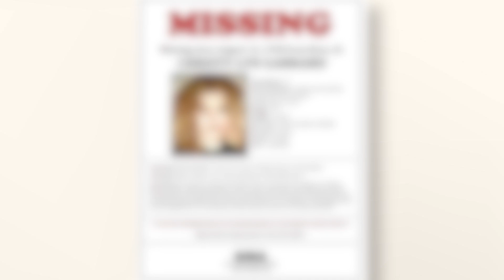Pohřešovaná už dlouhých 25 let! | Ch. L. Garrard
Dnešní díl bude o případu zmizení ženy v Americe. Christy Lyn Garrard.

Podpořit moji tvorbu můžete jednorázovým zakoupením "oleje", děkuji moc.

Video je určeno pouze ke vzdělávacím účelům a nevzniklo za účelem někoho urazit, znemožnit nebo pohoršit. Veškeré zdroje jsou dostupné na internetu.